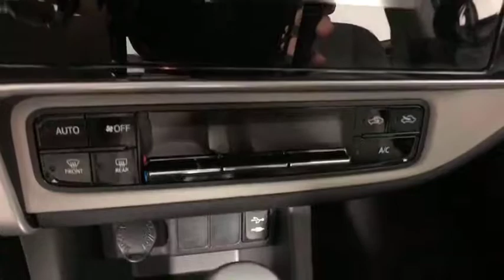2019 Toyota Corolla Easton, Allentown, Bethlehem, Phillipsburg and Stroudsburg PA T46756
Galactic Aqua Mica N 2019 Toyota Corolla available in Easton, Pennsylvania at Koch Toyota. Servicing the Allentown, Bethlehem, Phillipsburg and Stroudsburg PA area.

Koch Toyota
3816 Hecktown Rd

Wheels: 16 x 6.5 Wide Vent Steel,Fabric Seat Trim,Radio: Entune Audio w/6.1 Screen,Door Edge Guards,All-Weather Floor Liner Package,All-Weather Floor Liners,LED Daytime Running Lights (DRL),6 Speakers,Air Conditioning,Electronic Stability Control,Front Bucket Seats,Tachometer,ABS brakes,AM/FM radio,Automatic temperature control,Brake assist,Bumpers: body-color,CD player,Delay-off headlights,Driver door bin,Driver vanity mirror,Dual front impact airbags,Dual front side impact airbags,Front anti-roll bar,Front reading lights,Front wheel independent suspension,Fully automatic headlights,Heated door mirrors,Illuminated entry,Knee airbag,Low tire pressure warning,Occupant sensing airbag,Outside temperature display,Overhead airbag,Panic alarm,Passenger door bin,Passenger vanity mirror,Power door mirrors,Power steering,Power windows,Radio data system,Rear anti-roll bar,Rear seat center armrest,Rear window defroster,Remote keyless entry,Speed control,Speed-sensing steering,Split folding rear seat,Steering wheel mounted audio controls,Telescoping steering wheel,Tilt steering wheel,Traction control,Trip computer,Variably intermittent wipers,Rear seats: bench,Front Center Armrest w/Storage,Exterior Parking Camera Rear,Auto High-beam Headlights,Distance pacing cruise control: Dynamic Radar Cruise Control